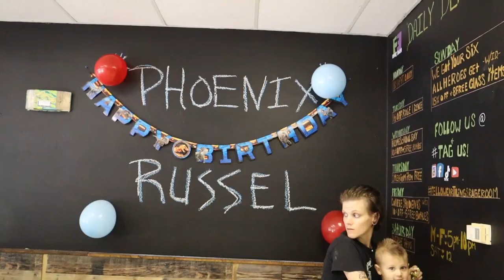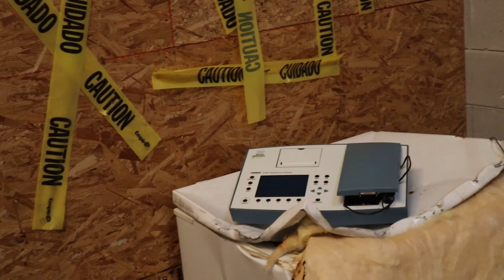How Much Can You Make Owning & Operating a Rage Room?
Hi my name is Austin Lee Hiers, This channel will be focusing on bringing YOU, The subscribers the most value possible.
I will accomplish this by sharing my life experience's with you through a time machine called THE CAMERA.

Entrepreneurship will play a big role on this channel. So if you are looking for something fun to watch and love to make money, THIS IS THE CHANNEL FOR YOU!

Igenius-austinhustlehiers.igenius.biz